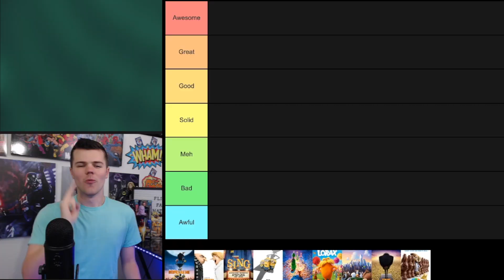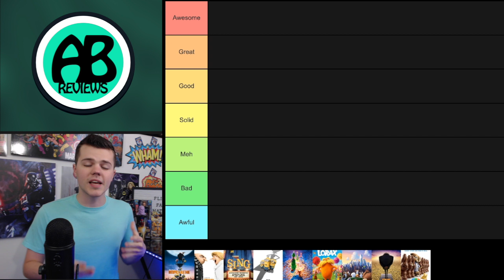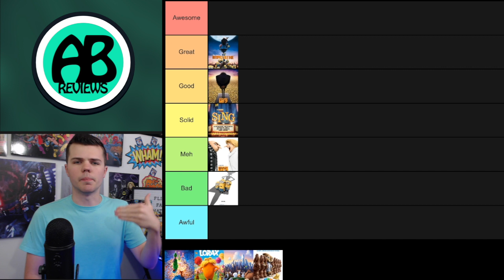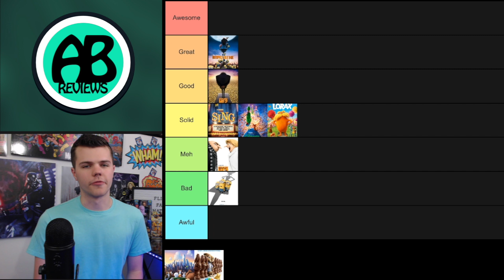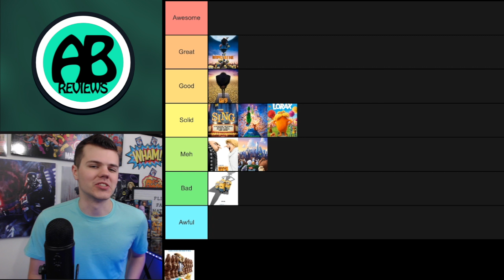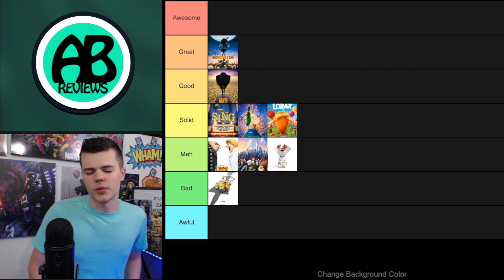Illumination Movie Tier List (Worst to Best)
In honor of The Secret Life of Pets 2, I wanted to do a Tier List for Illumination Entertainment!

Letterboxd - Click this link to find my list of EVERY 2019 movie I have seen RANKED from LEAST to MOST favorite